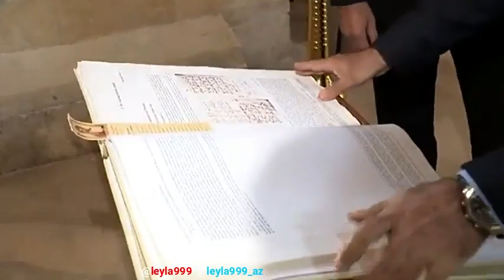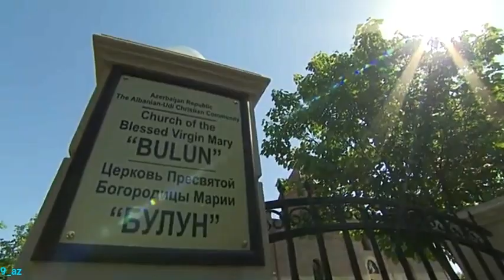İlham Əliyev və birinci xanım Mehriban Əliyeva və qızları Leyla Əliyeva Qəbələ rayonunda səf. olubl.